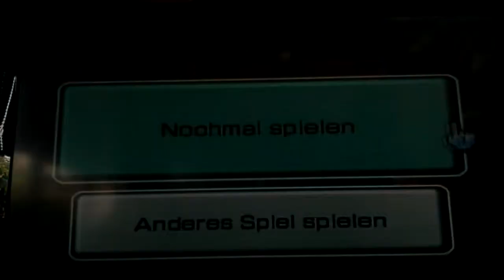Wii Play#3:UUUUULTRA SCHNELL :O(Tischtennis)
Ein Minispiel mit enormer Reaktionszeit fordert hier den Spieler heraus!Mit einem sehr guten Endergebnis und einer hoffentlich nicht langweiligen Folge,hoffe ich,dass sie euch Spaß gemacht hat;)